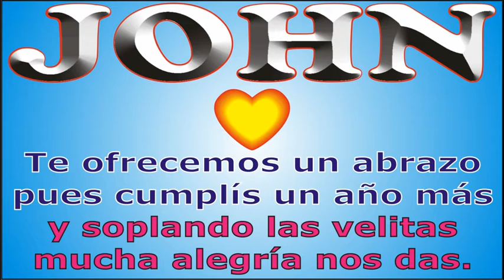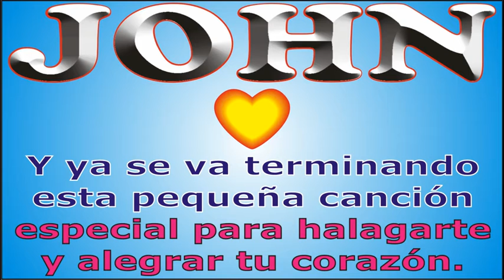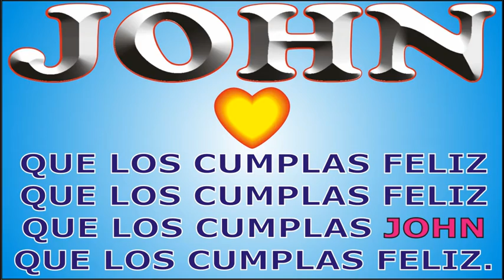FELIZ CUMPLE - JOHN - KARAOKE - DEDICADO - FELIZ CUMPLEAÑOS - CANCIONES DE CUMPLEAÑOS Y ANIVERSARIO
↓↓↓ LETRA ↓↓↓

FELIZ CUMPLE - JOHN

Para JOHN que cumple años
hoy queremos festejar

que los cumplas ... JOHN